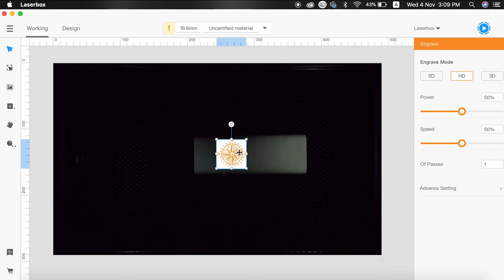xTool Laserbox — AI auto focus